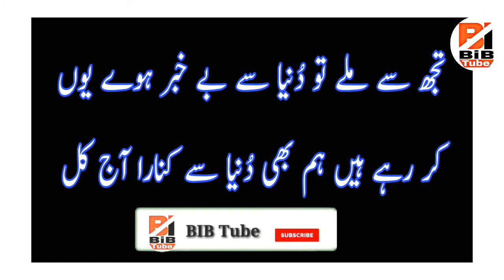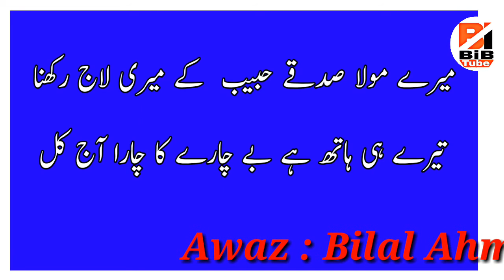urdu ghazal teri chahat main pary hain bay sahara aaj kal by bibtube